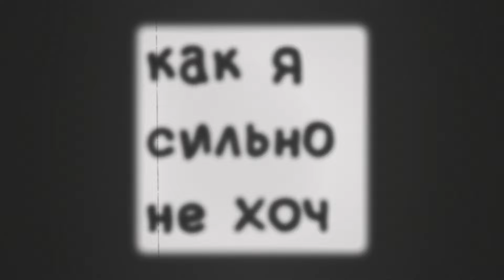omniscient reader's viewpoint - убей меня, наблюдая, как схожу с ума ◦ hbd izumi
именинницу с днем рождения! плохой человек в мае не родится:)
юле спасибо за организацию♥